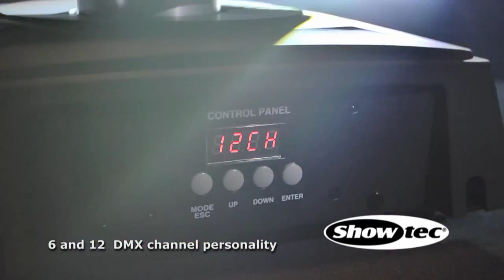Showtec Phantom75 LED Beam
- 75W 4° LED-Beam
- 3-facet rotating prism
- Gobo animation effect
- Channel functions selectable by DMX